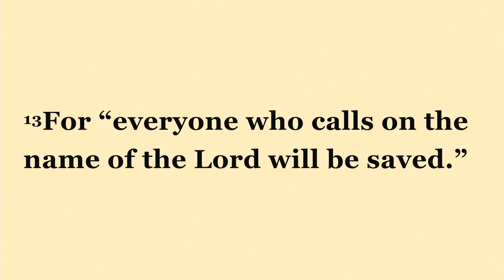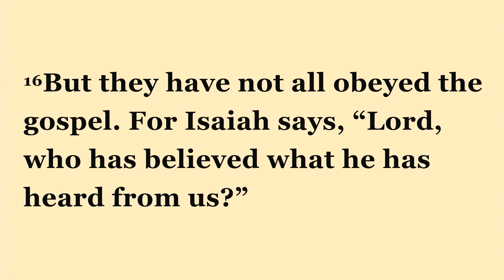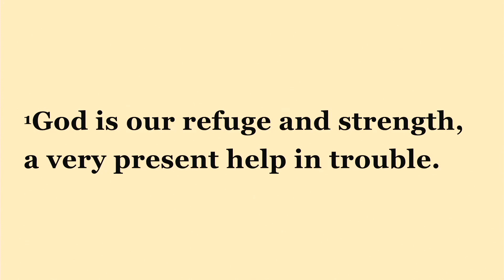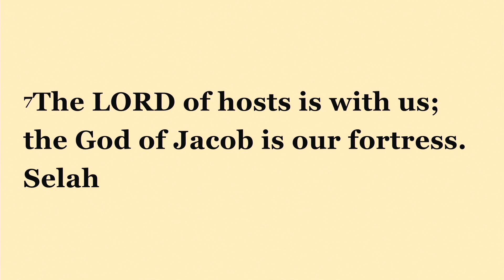114th Church Anniversary Revival | Day 3 | Rev. Cedric McKoy | May 19, 2023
Guest Moderator: Rev. Cedric McKoy
Pastor: Shawn T. Wallace Sr.
Sermon on May 19, 2023: Be Still

The Scripture reference is Psalm 46:1-11 (NIV)
1God is our refuge and strength, an ever-present help in trouble. 2 Therefore we will not fear, though the earth give way and the mountains fall into the heart of the sea, 3 though its waters roar and foam and the mountains quake with their surging. 4 There is a river whose streams make glad the city of God, the holy place where the Most High dwells. 5 God is within her, she will not fall; God will help her at break of day. 6 Nations are in uproar, kingdoms fall; he lifts his voice, the earth melts. 7 The Lord Almighty is with us; the God of Jacob is our fortress. 8 Come and see what the Lord has done, the desolations he has brought on the earth. 9 He makes wars cease to the ends of the earth. He breaks the bow and shatters the spear; he burns the shields with fire. 10 He says, “Be still, and know that I am God; I will be exalted among the nations, I will be exalted in the earth.” 11 The Lord Almighty is with us; the God of Jacob is our fortress.